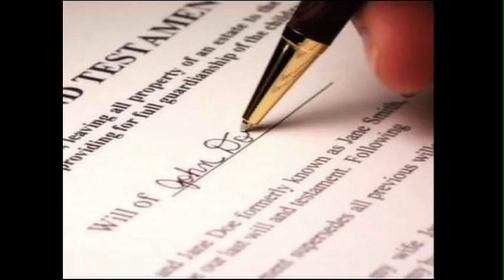Informed Consent (Broadband)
Journalist Jonas Chaney explores the question, "What is Informed Consent?" at the Gateway Medical Conference